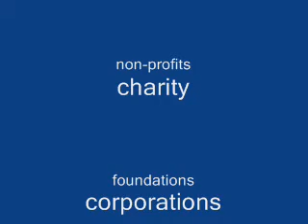grant services for your charity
we have over 30 yrs experience in the grant writing world
we can show your charity how our services can help you get your projects
started and accomplished